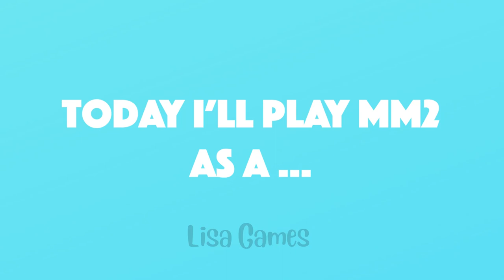PLAYING MM2 AS A KRIS JENNER...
Hi everyone!
In this video, i played mm2 (Murder Mystery 2) as a Kris Jenner
Goal - 6/100